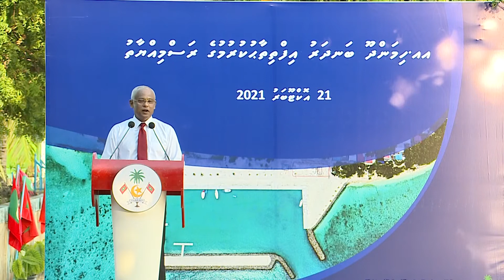President’s remarks at the inauguration of AA Himandhoo Harbour